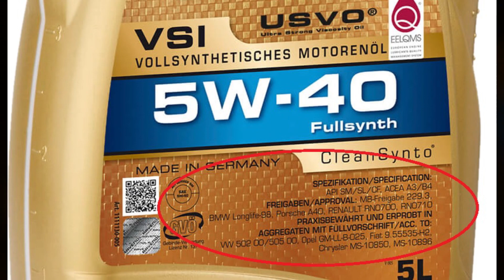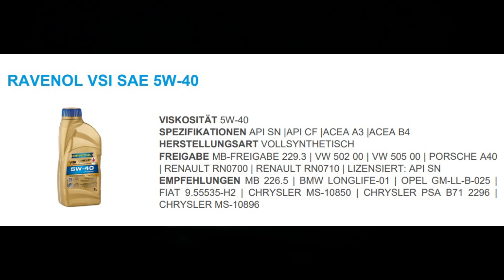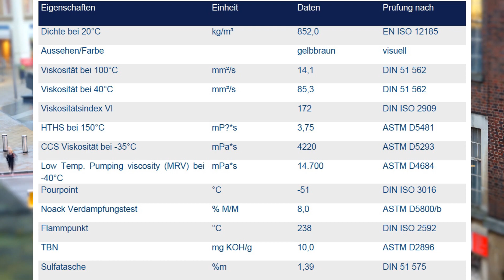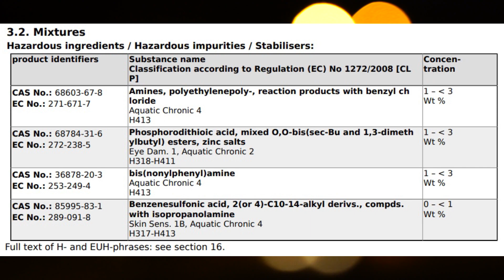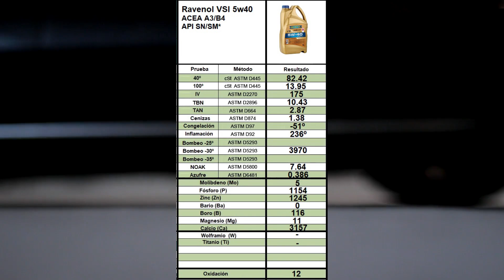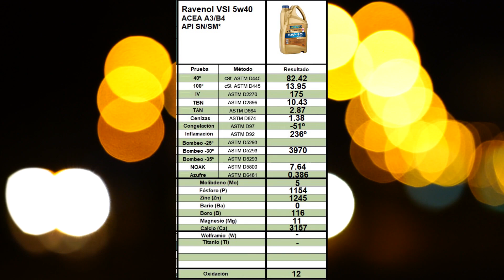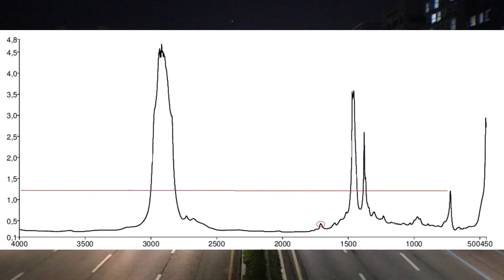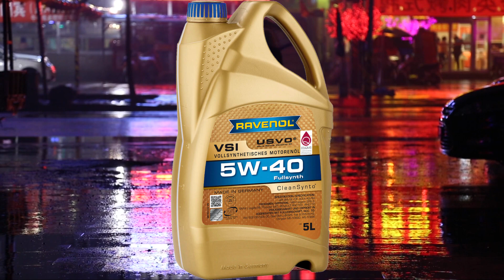Aceite Motor Sintético Ravenol VSI 5w40 💪 - [MUY TOP]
En este vídeo realizo una review en profundidad de aceite lubricante de motor sintético Ravenol VSI 5w40.

Homologa de manera oficial:
API SN/CF
ACEA A3/B4
MB 229.3
VW 502.00/505.00
Porsche A40
Renault RN0700/RN0710

¿ es el mejor aceite de motor ?
¿ cual es el mejor aceite de coche?